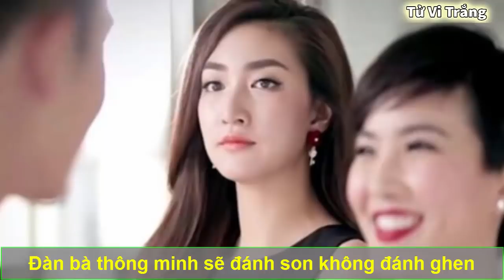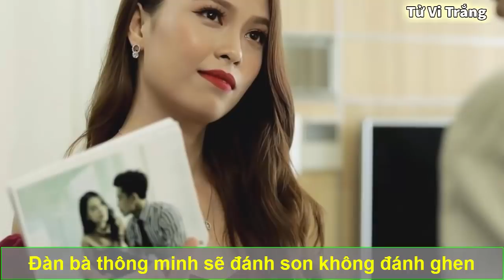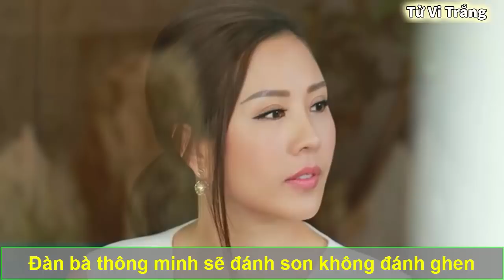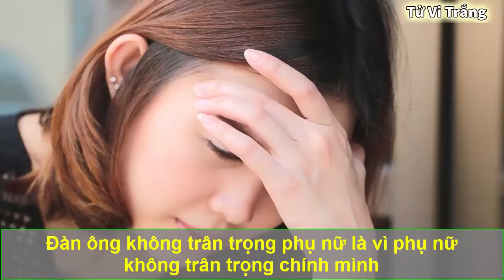Là đàn bà phải biết “HƯ” thì đời mới sướng được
Đúng thế, đàn bà ngoan sẽ được khen, đàn bà hư thường bị dè bỉu. Phụ nữ ngoan sẽ dành cả thanh xuân, tuổi trẻ, sắc đẹp của mình gói ghém trong bốn chữ công, dung, ngôn hạnh. Còn đàn bà hư chẳng cần những lời khen đãi bôi thiên hạ, sống là chính mình, biết mình cần gì.